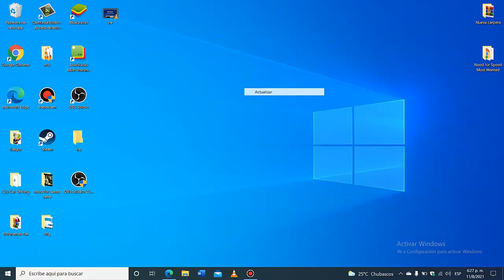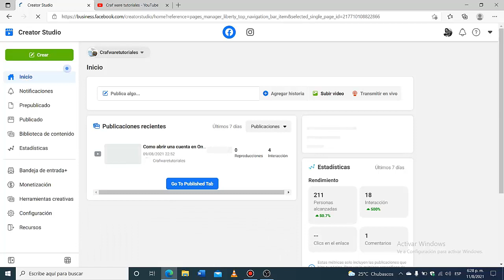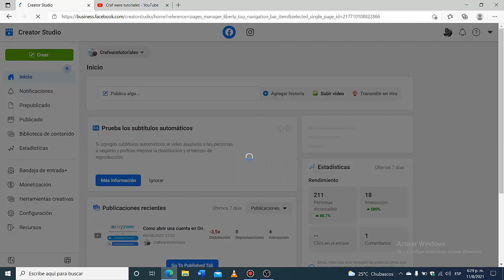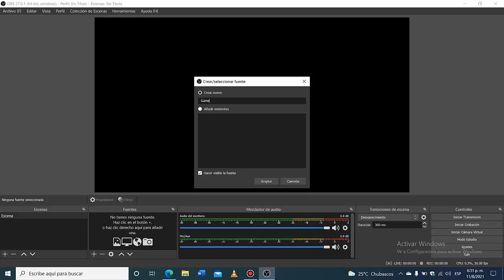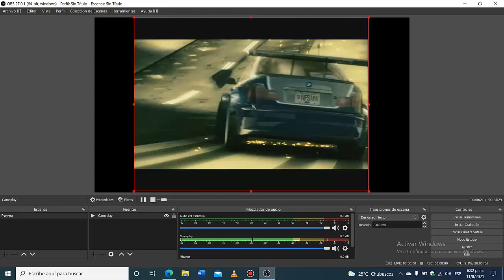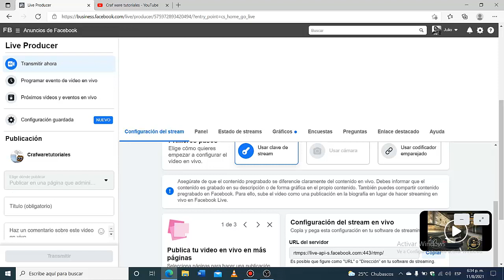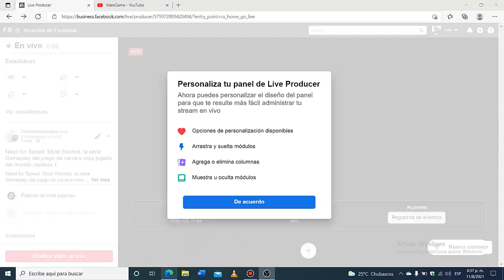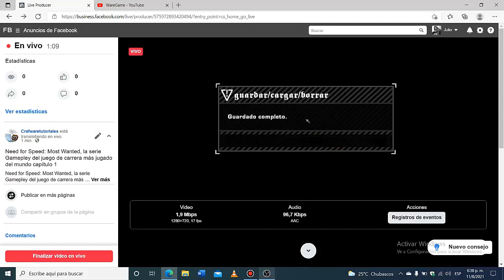como transmitir en vivo un video pregrabado en Facebook, transmite en vivo Facebook live, OBS 😎👈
como transmitir en vivo un video pregrabado, Facebook live, transmite con OBS Studio mejor software